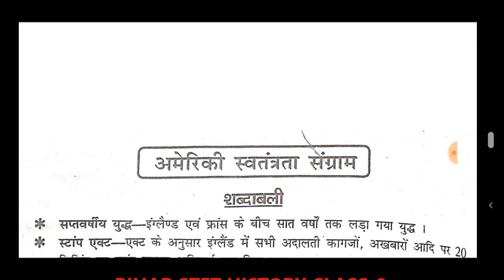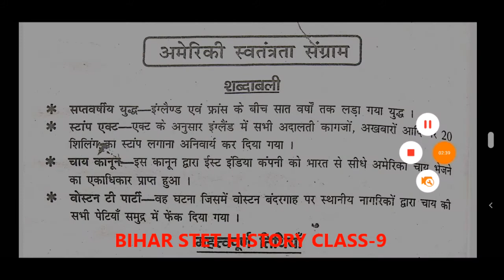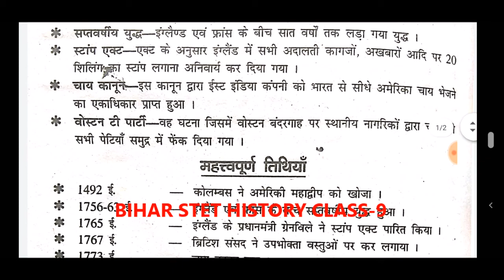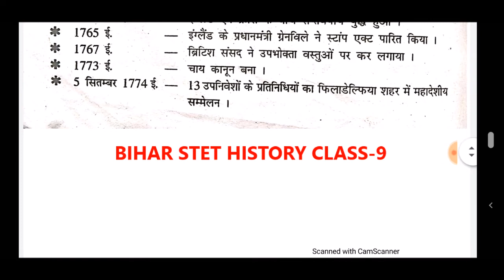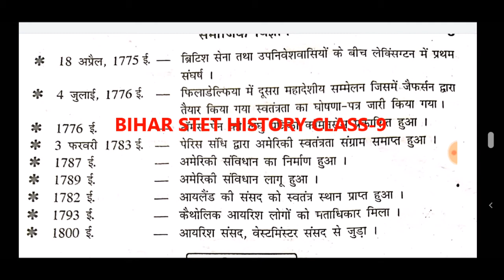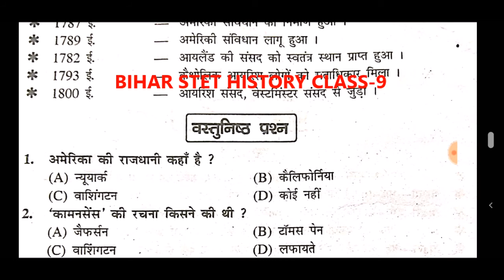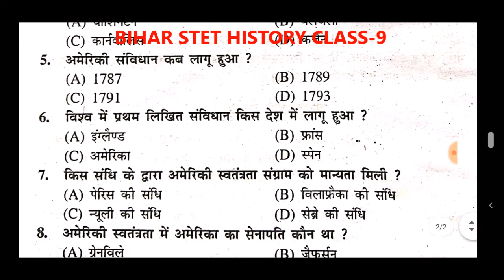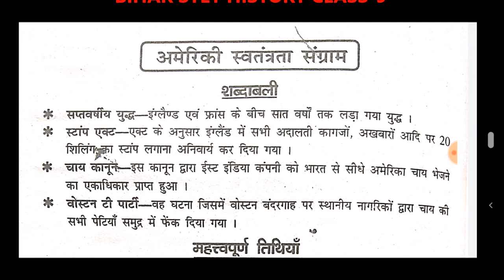BIHAR STET HISTORY IN HINDI CLASS 9 || अमेरिकी स्वतंत्रता संग्राम || AMERICI SVTNTRTA SNGRAM CLASS 9